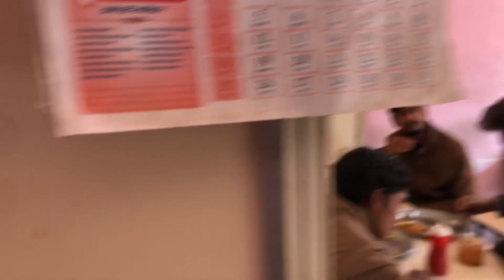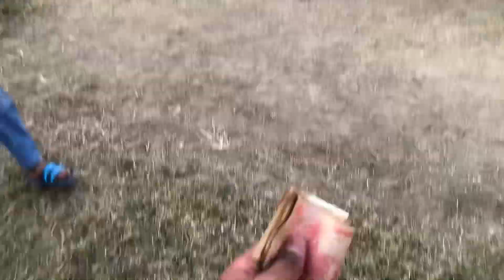Manak sidh baba mandir 🙏me huwa kuch esa😭|| badowala || Dehradun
Manak sidh baba mandir 🙏me huwa kuch esa😭
Location ~ badowala buddi gaon Dehradun…